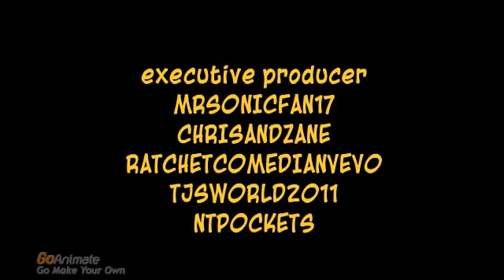Sly Cooper The Series: Intro & Credits